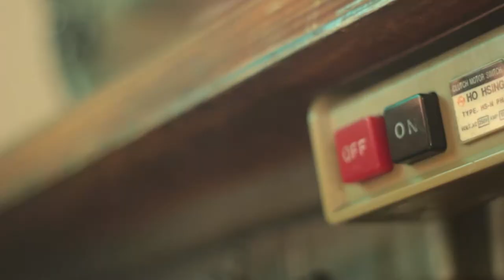Espíritu de la Máquina de coser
En muchas de nuestras casas, en la infancia e incluso hoy, nos acompañó un sonido característico (Hacer el sonido de la máquina de coser). Era nuestra mamá o tía o hermana que estaba cosiendo en uno de esos inventos hermosos que los dejó la era industrial: La máquina de coser.

Por eso hoy le quisimos hacer un homenaje con “un espíritu de la máquina”.